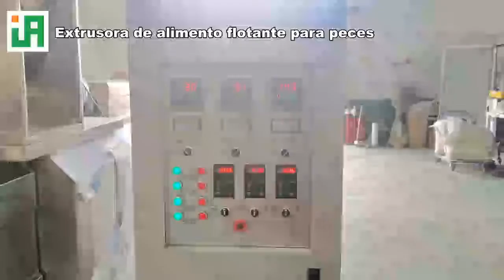Extrusora de doble tornillo de alimentación flotante para peces de 250 kg/h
Este video muestra el funcionamiento de nuestra extrusora de alimento para peces de doble tornillo TSE70-P. Esta extrusora puede producir 250 kg de alimento flotante para peces por hora. La tecnología de producción principal de esta máquina es la extrusión de doble husillo de co-rotación. Es la técnica de producción de alimentos para peces más avanzada del mundo. Además de alimento flotante para peces, esta extrusora puede hacer alimento para peces hundidos, alimento para perros inflado y croquetas para gatos.
Nuestra empresa fabrica diferentes modelos de extrusoras, secadoras y máquinas relacionadas para cumplir con los requisitos de los diferentes usuarios. El rango de capacidad de producción de nuestras máquinas es de 100 kg/h a 2500 kg/h
Si está interesado en esta máquina, póngase en contacto conmigo en:

This video shows our TSE70-P twin-screw fish feed extruder working. This extruder can make 250kg of floating fish feed per hour. This machine’s core production technology is co-rotation twin-screw extrusion. It is the most advanced fish feed production technique in the world. Besides floating fish feed, this extruder can make sinking fish feed, puffed dog food, and cat kibbles.
Our company manufactures different models of extruders, dryers, and related machines to meet different users’ requirements. Our machines’ production capacity range is from 100kg/h to2500kg/h